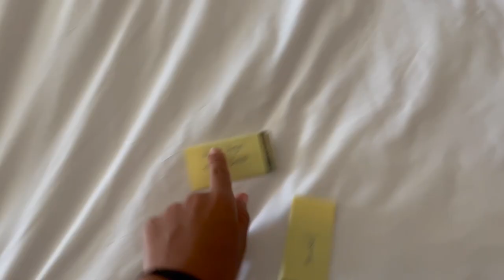A real Dominican Republic Vlog 2022 [1]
Hello everyone! In this video I check out of my hotel in Punta Cana and visit my family in Santo Domingo, Dominican Republic. I go to my grandpas colmado, visit my dads farm, and go to a local Chinese owned store.

Verse of the week:
Thessalonians 5:17❤️

Verso de la semana:
"Orad sin cesar"
Tesalonicenses 5:17❤️